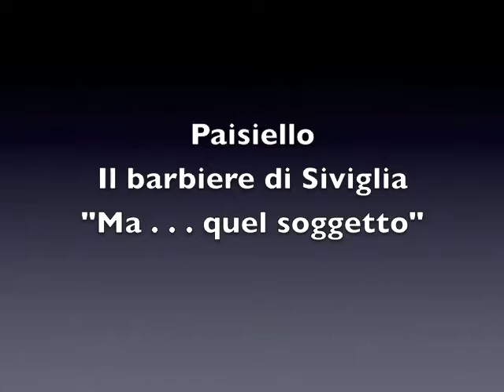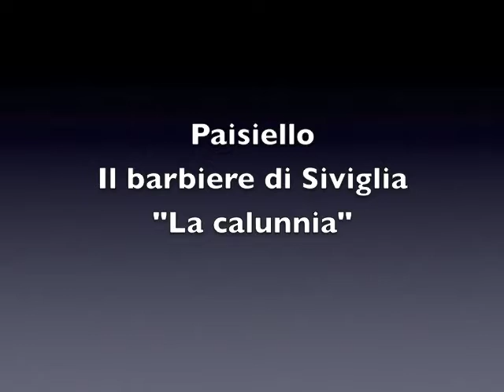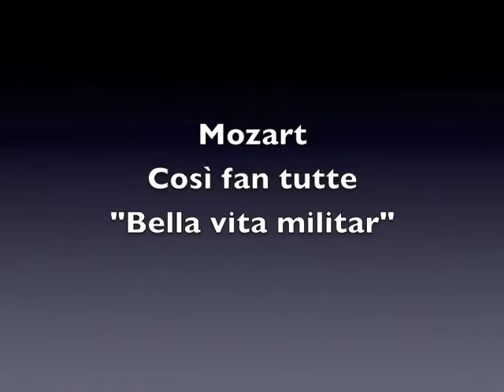The Overture Schema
Dean Sutcliffe, a music historian and music theorist who teaches at the University of Auckland in New Zealand, has suggested the term "Overture" for a voice-leading schema characterized by an ascending scale segment over a tonic pedal, usually with a crescendo notated or implied. See W. Dean Sutcliffe, "Topics in Chamber Music," in The Oxford Handbook of Topic Theory, ed. Danuta Mirka, New York: Oxford University Press, 2014, pp. 118–140.

By calling this schema "the Overture," Sutcliffe emphasizes how useful eighteenth-century composers found it in opera overtures (where they probably associated its inexorably rising treble with the rising of the curtain) and in orchestral works in related genres, such as the concert symphony. Composers of opera buffa also used the Overture often in arias, especially comic arias for bass. Since both opera overtures and comic arias for bass are often in the key of D major, it is not surprising that many manifestations of the Overture, as Sutcliffe points out, are in D major. (For more examples of the Overture in opera, see my paper "Voice-Leading Schemata in Opera Buffa: Rising Lines in Paisiello's Il barbiere di Siviglia and Mozart's Le nozze di Figaro"

In sonata-form movements, the Overture can fulfill any of several different functions: 1) as the opening gambit in the first theme area; 2) as a subsequent component of the first theme area, 3) as closing material (Hepokoski and Darcy's "Crescendo-Module as Onset of C"); or 4) as part of a coda.

The Overture often coexists with other schemata, such as the Do-Re-Mi, which is typically extended up to Sol by repetition a third higher (thus exemplifying the Triadic Ascent).

And here's an interesting example of an Overture emerging out of a Quiescenza, in a Symphony in F major by Dittersdorf

In the comments, Nate Mitchell refers to a type of overture in which an inner part descends chromatically. A good example is in Mozart's Prelude and Fugue in C major, K. 394. The prelude contains an Overture in B flat major (stated twice) with a descending chromatic line (mm. 21–22)